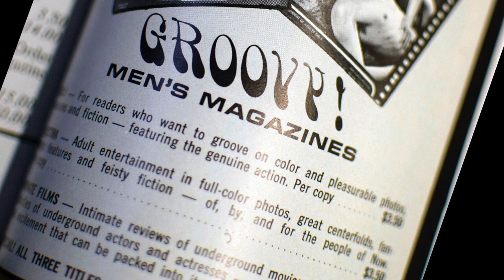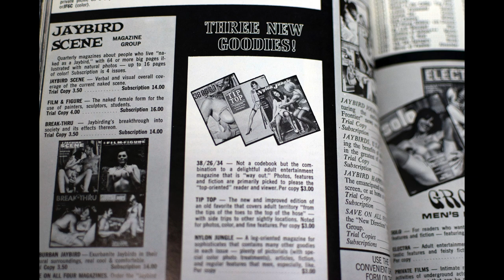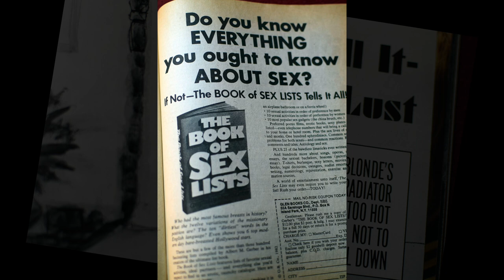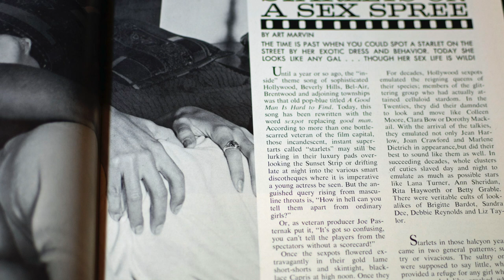RETRO ODDITIES VOLUME FIVE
THE FIFTH in a long series of strange journeys into retro hell. This edition is focused on vintage men's magazines and the dark corridors of retro sexuality in print. Part of a collection of images that will be included in an art show hosted and curated